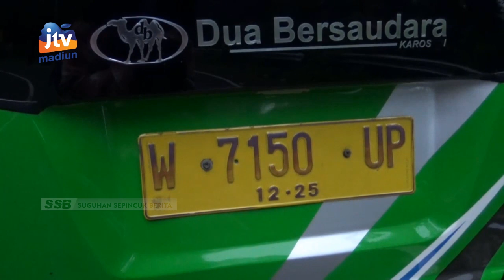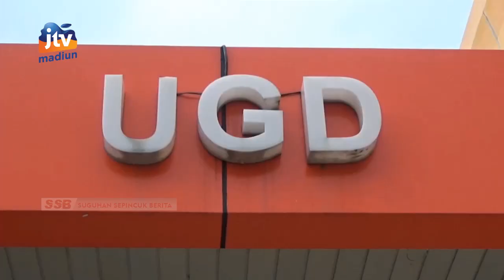MAGETAN - Diduga Rem Blong, Elf Bawa Rombongan Santri Terguling Di Cemorosewu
Sebuah mobil elf yang membawa rombongan santri pondok pesantren millenium Roudatul Jannah asal Sidoarjo terguling di jalan raya Cemorosewu Sarangan Magetan. Puluhan penumpang mengalami luka-luka. Diduga kecelakaan akibat gangguan rem pada kendaraan.